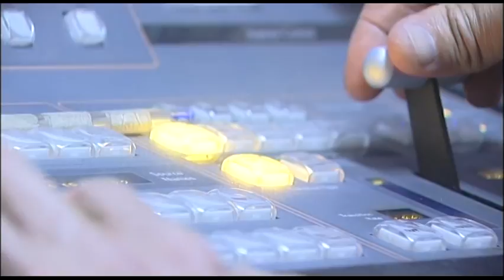NOTICIAS DE AGÜIMES 9/02/16